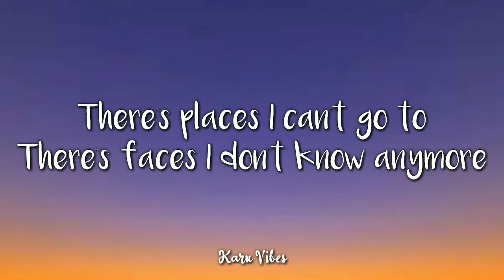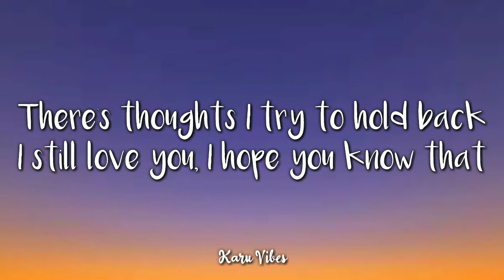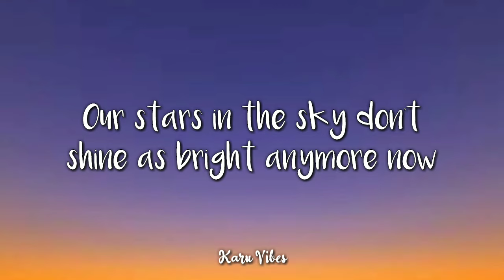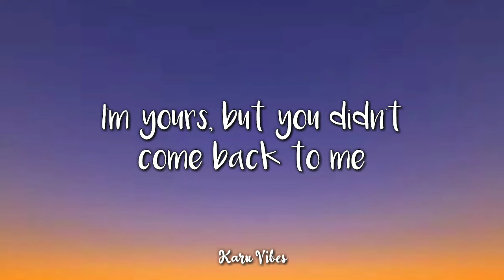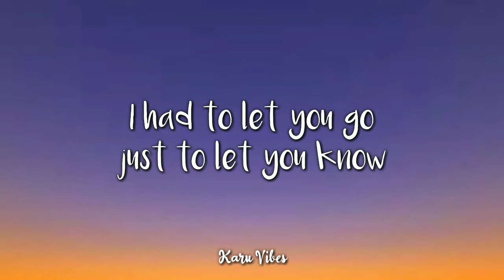David Kushner - ily (Lyrics)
[Lyrics]

There's places I can't go to
There's faces I don't know anymore
There's songs that I can't listen to
Cause they don't sound like how they did before

It gets hard sometimes
When your heart 's on the line
Our stars in the sky
Don't shine as bright anymore
No
How come
Every outcome
Is one that I can't accept
Now I'm falling out of love with myself again
I had to let you go just to let you know
But you didn't come back
I'm yours, but you didn't come back to me
Woohoohoo woohoohoo woohoohoo
I love you
Woohoohoo Woohoohoo woohoohoo
I lovе you

There's pictures I can't look at
Thеre's words I wish I took back
I can't keep the promises I swore
Mmhhmm
There's thoughts I try to hold back
I still love you, I hope you know that
But there's something that we just can't ignore
Not like before

Our stars in the sky don't shine as bright anymore
No
How come
Every outcome
Woohoohoo woohoohoo
I love you
Woohoohoo Woohoohoo

How come
Every outcome
It turns out I'm so afraid for what
I will become at the end

Woohooohoo whoooh
I love you
Woohoohoo woohoohoow